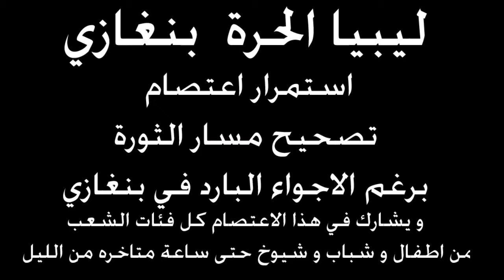استمرار الاعتصام ميدان الشجرة رغم الاجواء الباردة.mpg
رغم الاجواء الطقس الباردة في بنغازي هذه الايام و لكن حرارة الاعتصام تصل الى اعلى درجاتها بنفس تجاهل الناس المعتصمون
/ فريق الشهيد محمد نبوس الاعلامي / بنغازي// تصوير مونتاج :فرج أكويدير / Libya Alhurra Livestream /